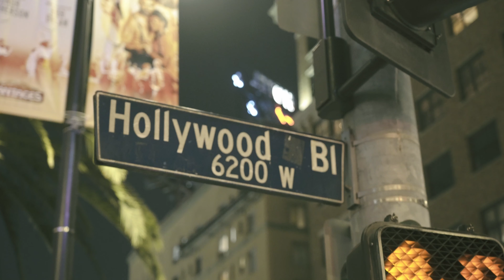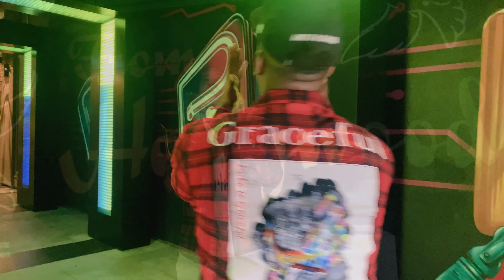BLACK HOLLYWOOD - VAUGHNBORNFAMOUS (OFFICIAL MUSIC VIDEO)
"Black Hollywood"
Shot by: Major League Born*
Song by: @VaughnBornFamous

Embark on a fascinating journey through the dynamic world of Black Hollywood with Vaughn Born Famous as your guide. Join him as he traverses the streets of Hollywood and renowned landmarks, delving into the journey and legacy of minority celebrities in town. From iconic figures like Sidney Poitier, Halle Berry, Ozzie Davis and Oprah to the unforgettable Diane Carroll, Born Famous reminisces about the stars who have shone brightly in the entertainment industry. Discover the magic of the California Dreaming (motion picture soundtrack),  on July 5th 2024 featuring singles that perfectly complement the summer short "In The Mix," directed and starring VaughnBornFamous. Tune in, playlist, and share Hollywood's legacy and soundtrack for an unforgettable experience.